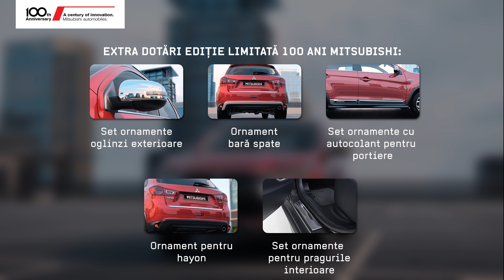Editie Limitata ASX "100 de ani de istorie Mitsubishi"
100 DE ANI DE ISTORIE MITSUBISHI
EDITIE LIMITATA ASX

Dotari suplimentare oferite CADOU:
Set ornamente pentru portiere
Ornament pentru hayon
Set autocolante ornamente portiere logo ASX
Set ornamente pentru pragurile interioare
Ornament bara spate
Set ornamente pentru oglinzi